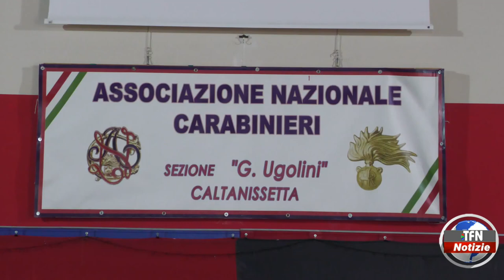"La patologia demenziale nella società di oggi"